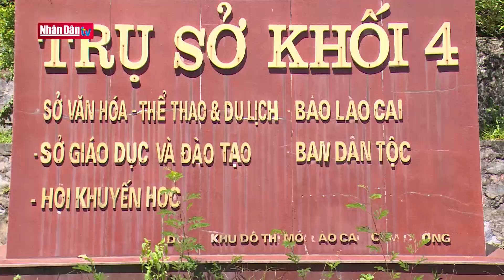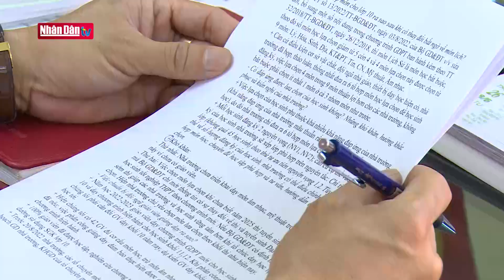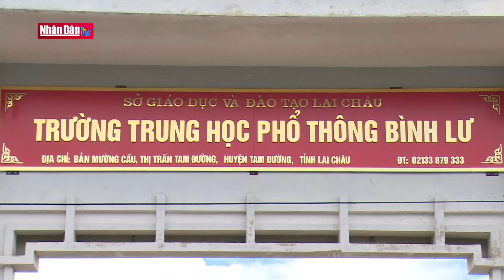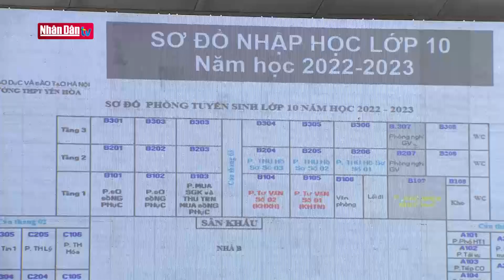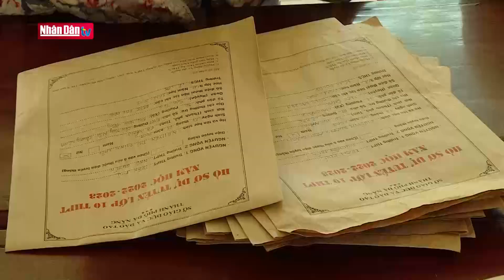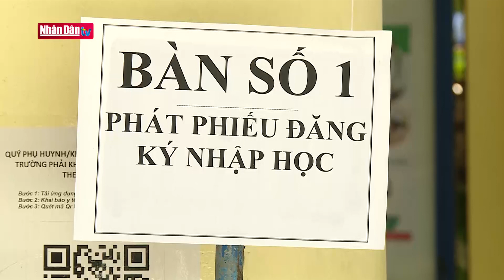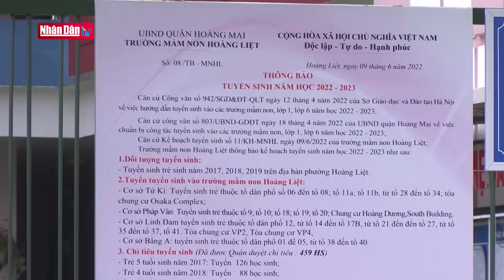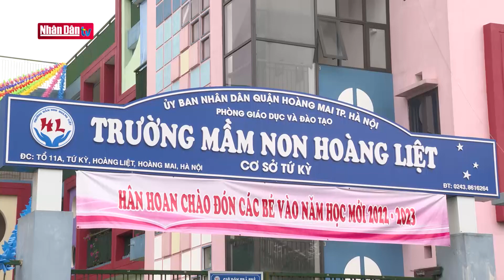Phương án nào cho học sinh lớp 10